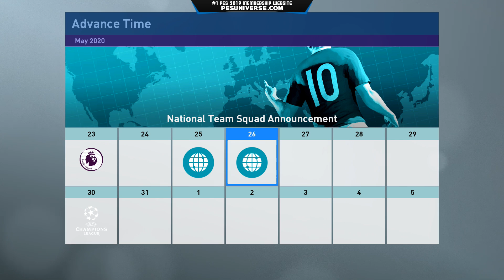[TTB] PES 2019 - CHAMPIONS LEAGUE FINAL! - Man United ML #92 (Realistic Mods)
PES 2019 Master League Episode 92!
Champions League Final
Man United vs Arsenal
Legend Difficulty

Save on tons of games & More!

➦Incas Patched exe (ver. 1.4.0.0)

PES Universe for PES2019 Memberships, Options Files & More!